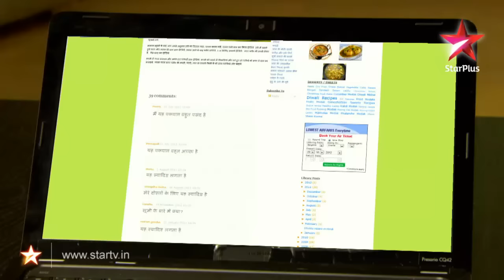Navya - 15th June 2012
Saraswati insults Ranveer for visiting the Bajpai residence often. Navya defends him. Nimisha apologizes to him. Anant plans to start a cooking website to get more recognition for Sugandha. Rama steals the recipe book from Sugandha's cupboard and gives it to Navya. Anant tries to get sponsors for the website while Navya updates the blog. Sugandha serves food to Omprakash but he leaves the table without eating. Saraswati rebukes her. Anant comforts her and promises to make everything alright.